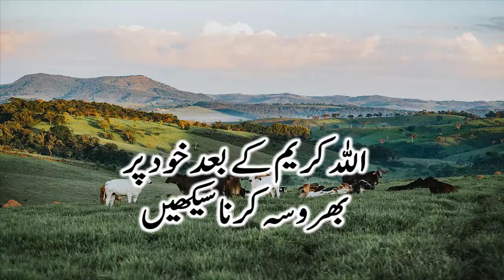Powerful Story That Change Your Life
Viewers You can changed your life after listen this story andThis  Powerful story that changed your life..
Please Share With Friends And Comments...

Recording voice: Audacity software recorder
Video editing:camtaisa softare
My mic: Simple small  microphone